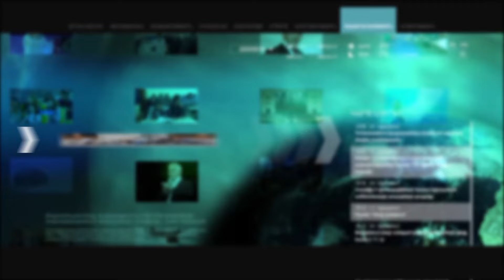Ձեր հիմնավորումից ստացվում է, որ մինչ այս պահը Հայաստանում անարդար հարկային համակարգ է գործել